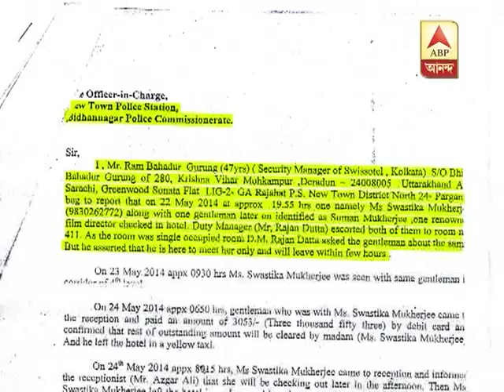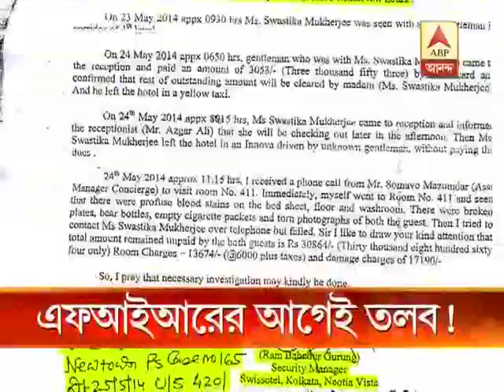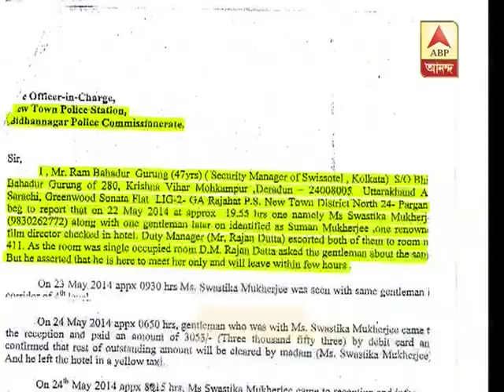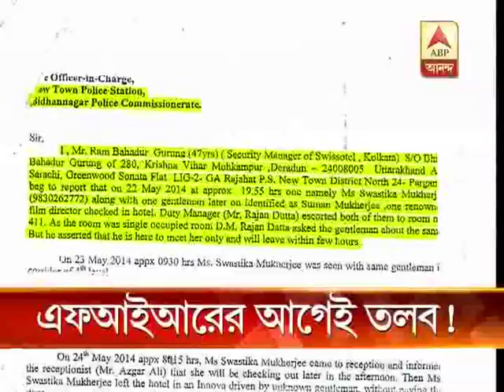Suman Mukhopadhyay FIR timimg controversy